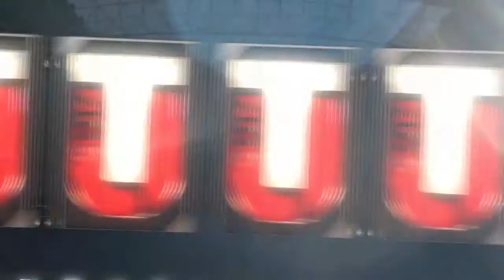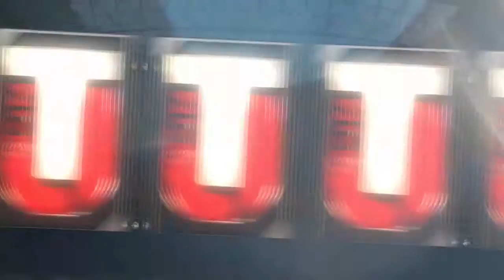HUGE SUPERBOWL PACK OPENING | ELITE FLASHBACK LEGENDARY | Madden 17 Ultimate Team #92